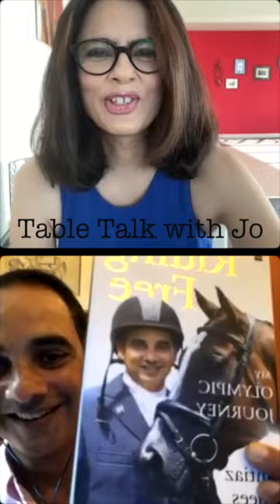Riding Free with Equestrian Olympian Imtiaz Anees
Imtiaz Anees represented India at the Sydney Olympics in Equestrian. It took India 20 years to send another equestrian to Tokyo.
Imtiaz Anees speaks to me about his challenges, sacrifices and what it takes to reach the Olympics.
His book Riding Free chronicles his journey and is now out on Amazon and in bookstores, it is inspiring.